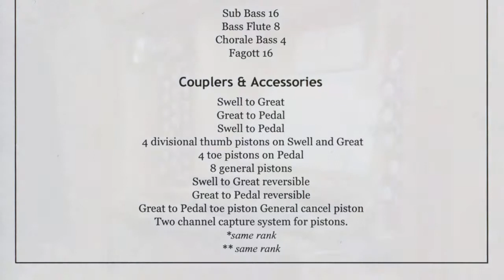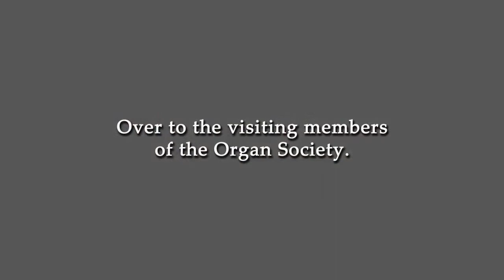St Judes Organ Society Visit 2013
Coverage of the Organ Society's visit to St Judes Church Bowral on 10th June 2013. This was prior to the planned refurbishment of the organ.